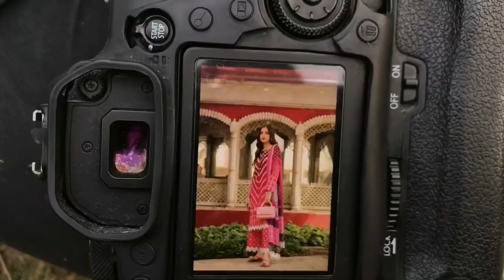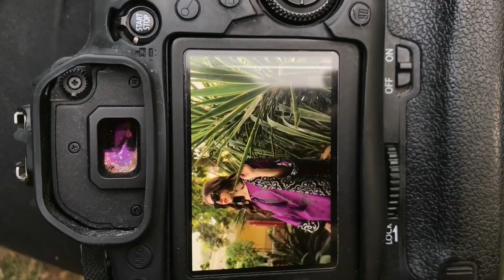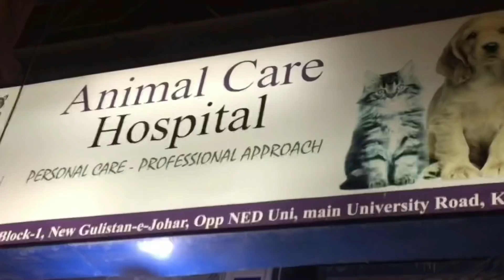Shoot Day📸 / Baby Kiki Doctor Day👀